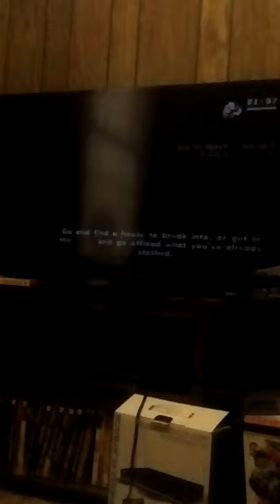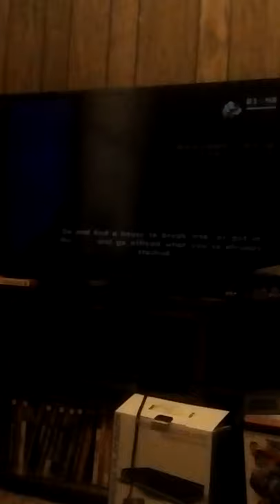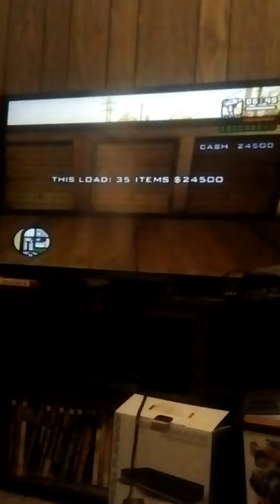Gta San Andreas Burglary side mission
This is a side mission and even though it's not recommended for 100% I would do it anyways and I recommend it because as I said in the video whether your stamina is full or empty carl will get tired but if you do this he will never tire and you make good money too.